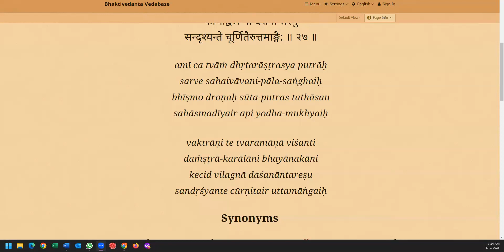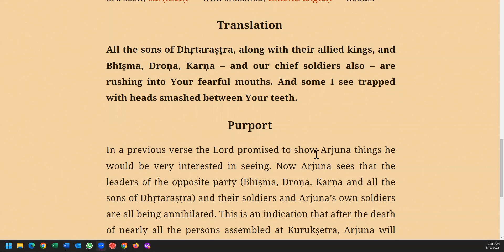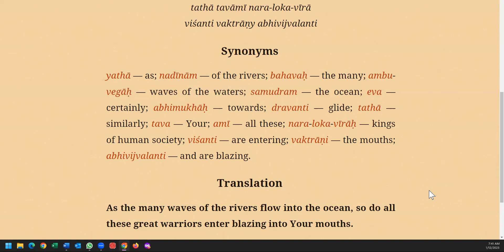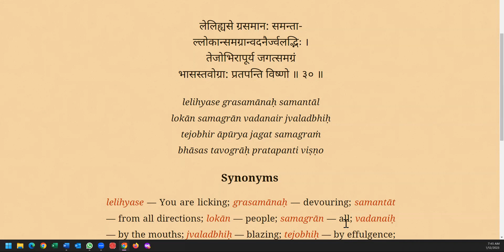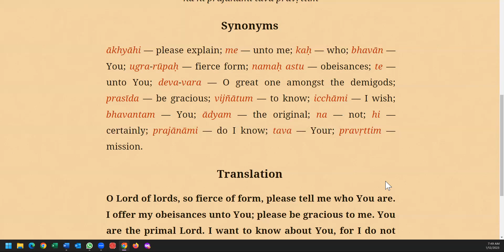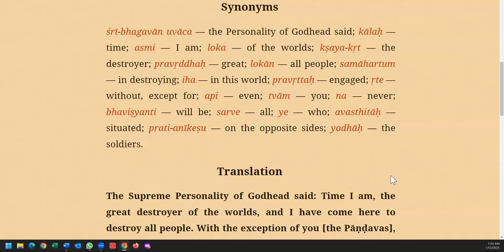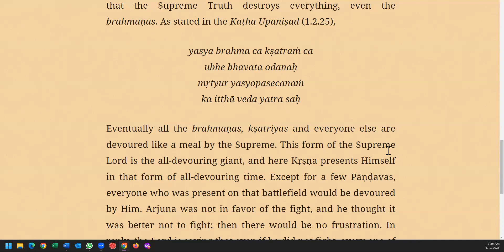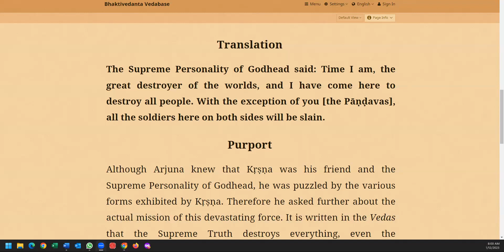Gita11(26-32) The Universal Form @AnmolVachan-Geeta || 12.1.23